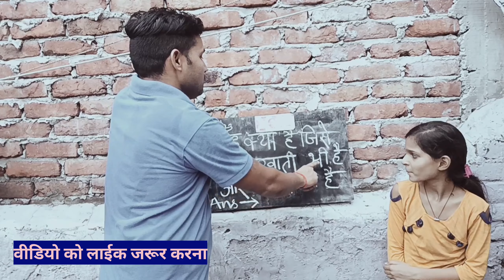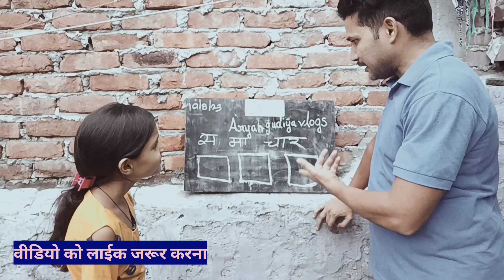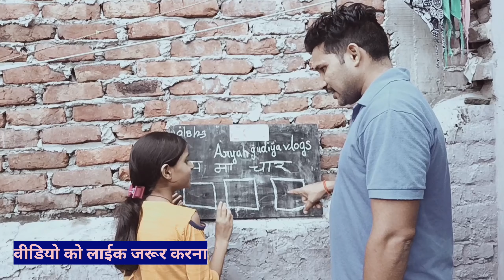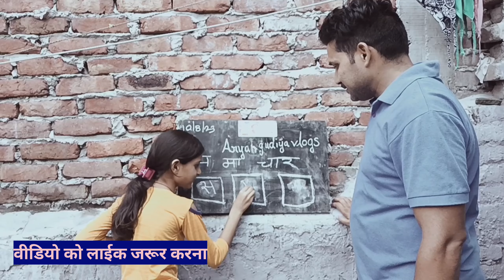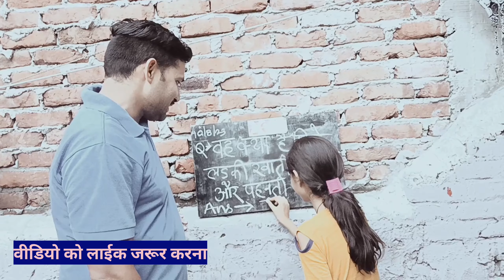Arushi ke Sawalo ka Jawab do Aur Inaam jeeto |Aryan Gudiya vlogs||Vlog Video|New vlog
3 महीने का बच्चा देखो कैसे अपने माँ बाप से बातें करता है ‎@AryanGudiyaVlogs  babyboy dailyvlog dailyvlog trendingshorts marriage couple vlog
Dosto Aaj Vlog nahi aa paya iske liye Dil se Sorry 🙏😩 Daily Vlogs Aryan gudiya vlogs
Thnx God मेरी जिंदगी मे सारी खुशियाँ देने के लिए Rudransh ja rahe hai apni.. ‎@AryanGudiyaVlogs
Malti Chauhan Vishnu Raj Vlog ||Meetup Vlog ||Aryan Gudiya Vlogs
Hospital 🏥 jana pada?
Raat ke 12 baje ye dono... aryangudiyavlogs ‎@AryanGudiyaVlogs
Bahut dino baad Family ke Sath Vlog Bete ko dekha to...
Aryan Gudiya vlogs
Aryan gudiya
vlog video
vlog video Aryan gudiya vlogs ka
barabanki ka video
best vlog video
today's video of a vlog on YouTube
my youtube video
Aryan gudiya
Aryan gudiya ka channel
सपनो के घर को छोड़कर हम् कहाँ चलें? गरीबो का सफर ||देशी कपल
वायरल दो बहनो की कहानी
साइकिल वाली थाली के बाद  खूब वायरल हो रही हैं दो बहने, गोल्डी बिरयानी दो बहने बेचती हैं घर जैसा खाना
Goldy veg biryani in nehru place market near manoj bhai hardworking men | delhi street food
Hardworking sisters 👭in Nehru Place /Women Empowerment / Ghar jaisa khana 50/- thali😍
Hardworking Sister पूजा और पिंकी दीदी Ki घरवाली थाली | Special Goldy Biryani | Please हमारी मदद करे
Manoj ji ke baad NEHRU PLACE में ek aur viral sensation | Spl.Goldy Biryani | Story of a Supermother
Best Chicken Dum Biryani🔥| चिकन बिरयानी रेसिपी | Chicken Biryani | Chef Ashok
Manoj Cycle Wala Thali | Manoj Mai Agaya Attitude🤬
Monoj cycle food wale ko pita uske Attitude pe dekho is video me ।। मनोज साइकिल फ़ूड वाले को मारा
Manoj Cycle wala Thali | Manoj mai Agay Attitude 😠
विडिओ बनाना बंद कर दो नही तो का... || Hardworking Manoj Bhai Selling Cycle Wali Thali Only Rs 40
Viral होने के बाद Manoj bhai ने मांगी माफी। कहा आपलोग ही सबकुछ हो। street food india
Manoj Bhai की लड़ाई हो गई//cycle wali thali//nehru place
Manoj Bhai के साथ क्या हो रहा है😱 Cycle Wali Thali रू 40 Nehru Place
dailyvlog
marriage tips
rangila family vlogs
rangila vlogs
culvert ghar
rangila family vlogs ka culvert ghar
kulvert ghar
rangila family vlogs ka kulvert ghar
sintex aur pipe manga liye
youtube money
youtube money se sintex aur pipe manga liye
sintex and pipe from youtube money
sintex pipes from youtube money
cinema hall me film dekhne aaye
pahli baar film dekhne aaye
vijay riya vlogs
vijay riya
sunil gudiya
sweet couple
couple kiss
vlog
vlogs
funny couple
vlog video
new vlog video
couple video
couple vlogger
daily vlog video
daily vlog
new vlog video
daily vlogger
daily vlogs india
daily vlogs
Hindi vlogs
Jharkhand vlog
Jamshedpur vlog
Village vlog
Village food

Aryan Gudiya Vlogs